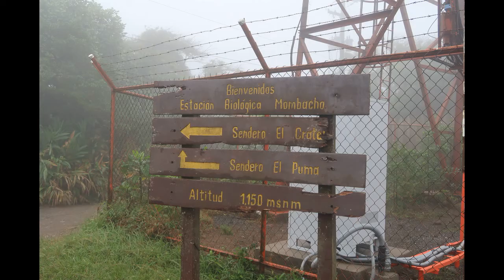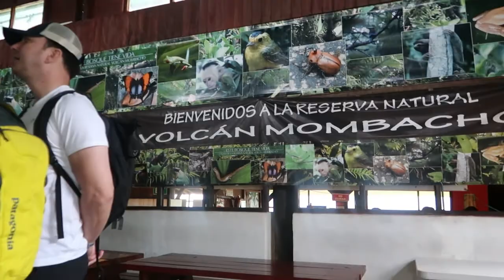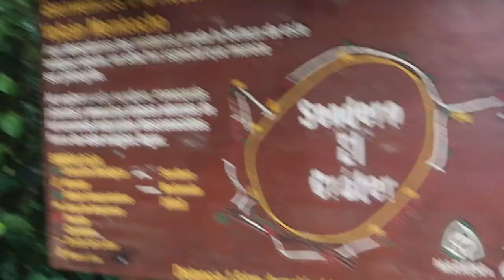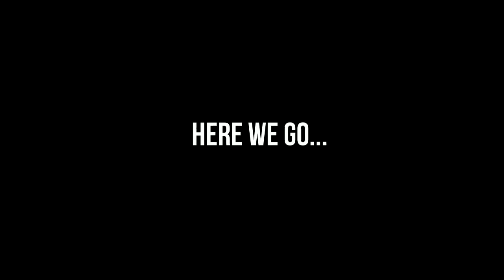Nica&Korean: Mombacho Volcano Trip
Our trip to Mombacho Volcano!
Hope you guys enjoy our first video of the channel,